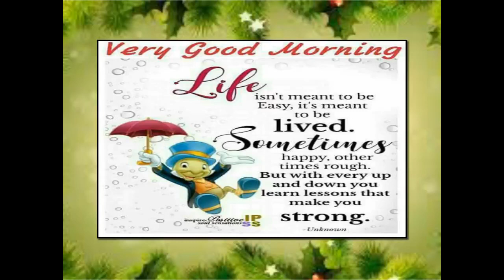GRAND MOTER'S BIRTHDAY STORYPART I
MORAL SCIENCE STORY